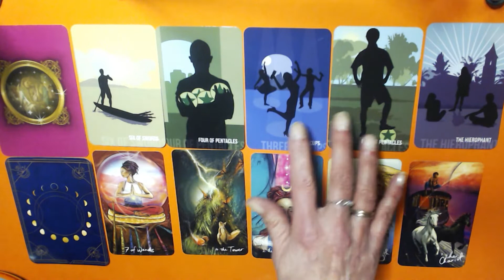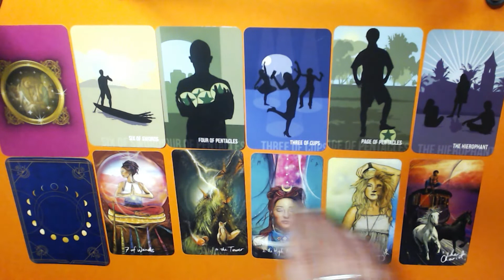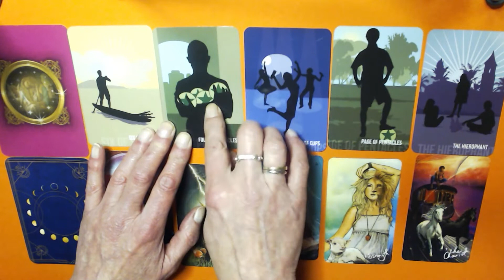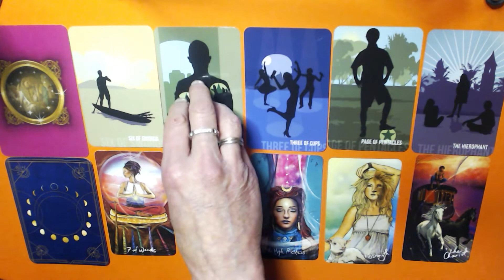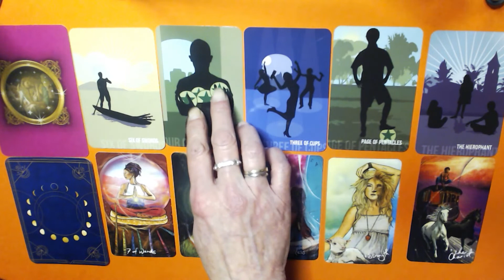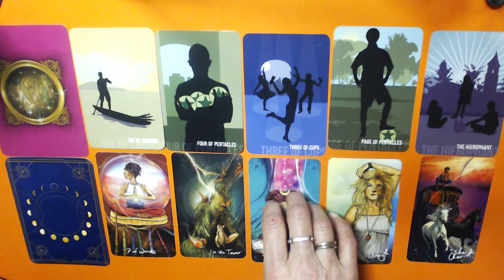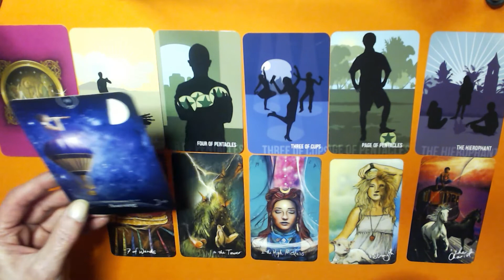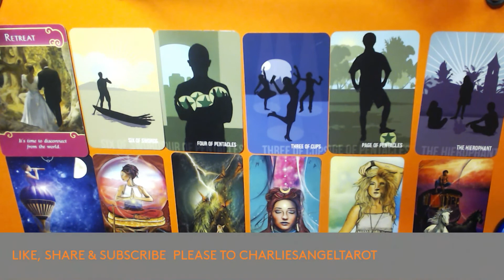LEO 31ST TILL 6TH FEBRUARY 2022-ASSES BEFORE YOU START A NEW PROJECT OR CARRY ON!